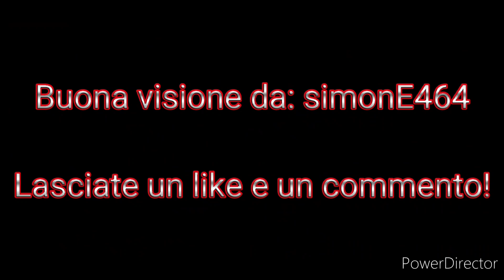Pop giro d'Italia in arrivo e partenza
In questo video venderemo l'arrivo di 2 treni, tra cui uno molto particolare e raro da vedere. Etr104 in livrea giro d'Italia a Giarre Riposto al binario 3.

Buona visione da:  simonE464